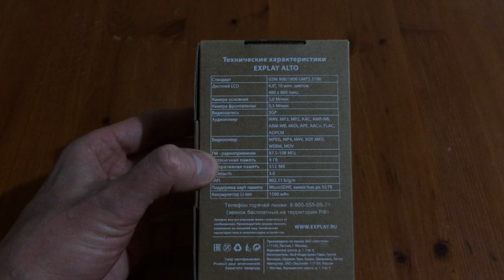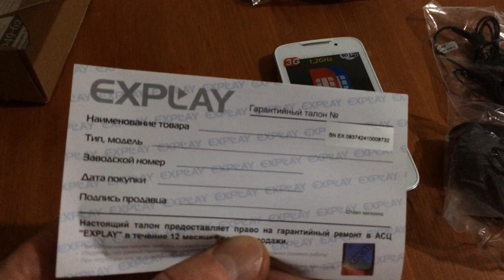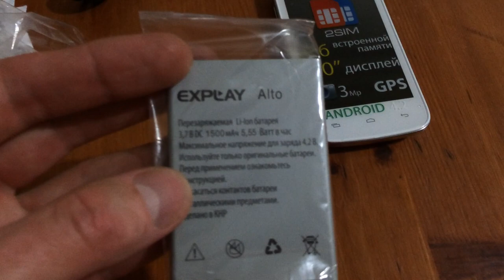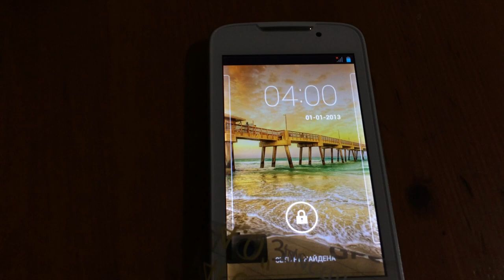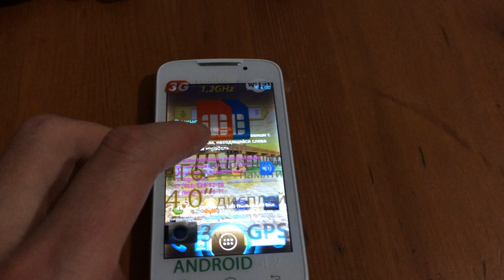Explay Alto Unpacking Android smartphone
Распаковка  смартфона на Андроид Explay Alto. Это замечательный смартфон на Андроиде, за смешные 100 с лишнем долларов, купленный через Интернет в Связном. За эти деньги аппарат прекрасен - 2 ядра, 1,2 гигагерца, куча оперативки, экран 4 дюйма!
Unpacking your smartphone on Android Explay Alto. This is a wonderful smartphone on Android, for ridiculous than 100 dollars, bought via the Internet connected. For the money machine is perfect - 2 cores, 1.2 GHz, a lot of RAM, a 4-inch screen!